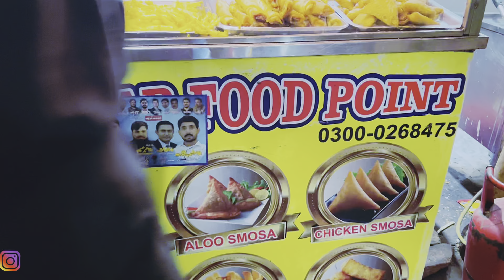Sokak Lezzetleri🍛🍲🥗| Rengarenk Lezzetler| Pakistan'ın meşhur Atıştırmalıklari😋| Ali Fizza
Pakistan Sokak Lezzetleri
Inanılmaz Lezzetler
sokak lezzetleri nelerdir
1 Sokak Lezzetleri Kadıköy Menü
sokak lezzetleri kadıköy
01 Sokak Lezzetleri fiyat
01 sokak lezzetleri zomato

Benim Adım Neslihan örs ben 18 yaşındayım Pakistan'da Yaşıyorum
eşim Pakistanlı 26 yaşında
Pakistan'da 5. cı senem bazı insanlar hala 13 yaşındasın diyor eşimin ise 30 yaşında

 olduğunu söylüyorlar ben büyümüyorum da eşim mi büyüyor?önceden bir video çektik özür videosu ama hala insanlar kötü yorum yazmadan duramıyorlar. şuanda ben 3 çocuk annesiyim ve benim bir ailem var ve benim annem babamda mutlu

 yorumlarda o küçük 3 masum çocuğu annesiz bırak Türkiye'ye gel diyorlar ama ben asla çocuklarımı ve eşimi bırakmam benim iyiliğimi düşünüyorsanız bana  başka bir sekilde destek olun güzel yorumlar yapın

önemli olan dış görünüş değil önemli olan kalp temizliği biz ne zengin nede fakiriz ve Rabbimize şükür etmeyi bilen insanlarız lütfen artık saçmalamayı bırakın bizi üzmeyin adaletli olun ..

  Eşimle birlikte Gayet Mutluyuz YouTube kanalımızda eşimle birlikte videolar çekiyoruz.özelliklerde Türkleri tanıtmaya çalışıyorum. türk kültürünü Pakistana anlatıyorum Pakistanlı kardeşlerimiz Türkiye'nin büyük hayranı bizlerin Pakistan ve Türkiye çifti olması gurur duyucu bizlere destek olmak için videomuzu beğenmeyi yorum yapmayi ve kanalımıza abone olmayı unutmayı